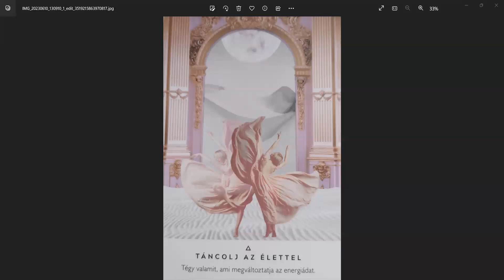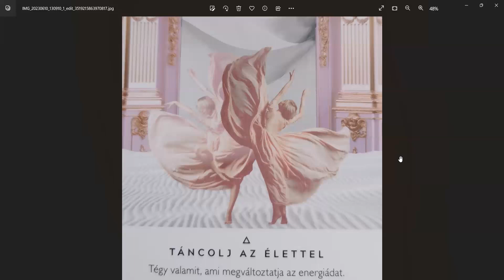Karma Yoga START Konzultáció - Varga Eszter Karma- Asztrológia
🔴 Dolgozz velem a céljaidért!

🔷Mintáiból felszabadult, valódi önszeretetbe érkezett nő – 8 alkalmas – online kurzus Varga Eszterrel

2 AJÁNDÉK konzultáció, és JELENTŐS kedvezmény azoknak akik mind a két kurzuson részt vesznek.

🔴Egyéni konzultációk:
🔷Karma Yoga Egyéni konzultációk - Karma feltárás, oldás - Asztrológia

Hiszek benne, hogy ha rám találtál, akkor életed olyan szakaszában vagy, ahol segítségre van szükséged, mert szeretnéd azt a boldog, kiteljesedett életet élni, amit eredetileg vállaltál, ami harmóniát jelent számodra.

Többféle módszerrel segítek kiteljesedni azoknak a tudatos nőknek, akik már meghozták a döntés és készen állnak tenni is, hogy a megrekedt életterületük változásnak induljon.
Karmikus blokkok, traumák feltárása, elengedése, és az új minták kialakításához, egyéni horoszkóp elemzéssel tárom fel a veleszületett képességeket, amiknek a magas szintű megélése pozitív változást eredményez.

A fejlődés és a változás mindig Belőled indul. Neked fontos akarni a bőséget, a magas minőségű életet.

Kérlek, ha csak kíváncsi vagy, ne írj! A velem való közös munka alapfeltétele, hogy akard a változást az életedben. És kész legyél tenni is érte.

Válaszd ki a konzultációt a honlapomról, és néhány mondatban írd meg, hogy mi az az előtted álló feladat, elakadás amin egyedül nem tudsz túljutni, ismétlődő jelleggel visszatér az életebe. És azt is írd meg, hogy mikor, melyik időszakban lenne alkalmas számodra a konzultáció. A konzultáció online, zoom alkalmazáson keresztül zajlik.
Konzultációs időpontok: Hétköznapokon 9 órától, illetve délután 14 órától kezdődnek. A délutáni indulhat későbbi kezdéssel is. ( maximum: 16:30.h )

👉Kérem szépen Tőled azt is, hogy egyéni konzultációra jelentkezést is az általam előírt módon tedd meg. Nem tudok válaszolni azokra a megkeresésekre ahol figyelmetlenség miatt számtalan levelezgetésre lenne szükség mire közös nevezőre jutunk.
👉Kérek mindenkit, hogy figyelmesen olvassa el a weboldalamat, az írásaimat, hogy tudja mit képviselek, mi az amire számíthat, valamint a kölcsönösség, az alázat, és a valódi elszántság - egy újabb erőteljes önismereti szintugrásra - legyen meg mielőtt felveszi velem a kapcsolatot.

Ha a kérésem számodra nem elfogadható, az is rendben van, biztos vagyok benne, hogy meg fogod találni azt a segítőt aki Neked segíteni fog, de az nem én vagyok.
Szívedben fogod érezni, hogy én tudok e segíteni Neked, ha igen, akkor készen állsz arra, hogy úgy közelíts hozzám, ahol kérem, ahogy nekem jó.

Varga Eszter
Spirituális Tanár & Coach & Önismereti és Meditációs Tréner